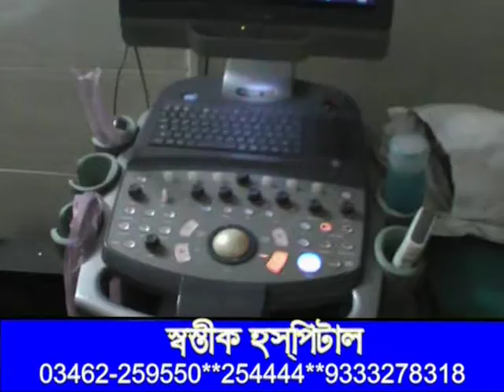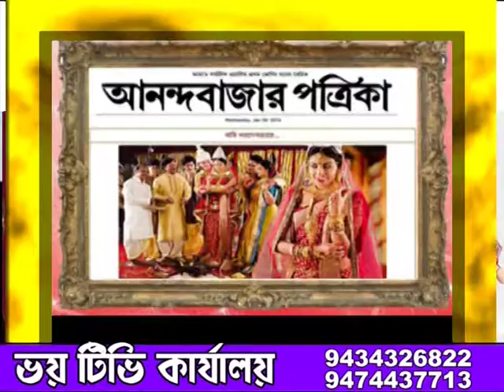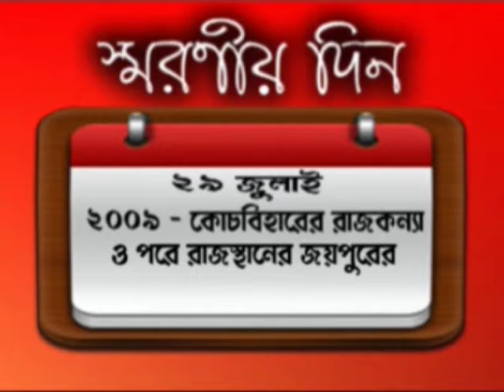ZILLA BARTA 29.07.2017